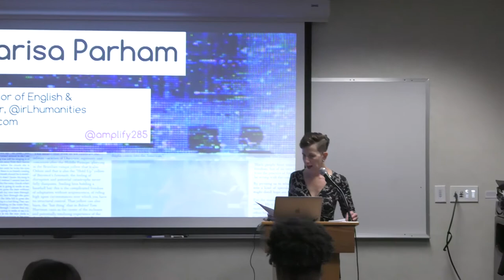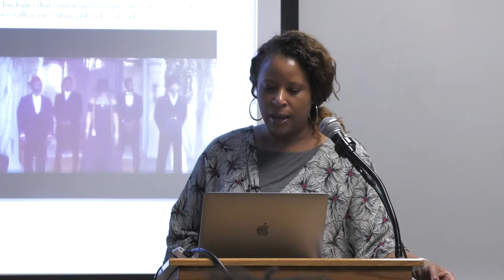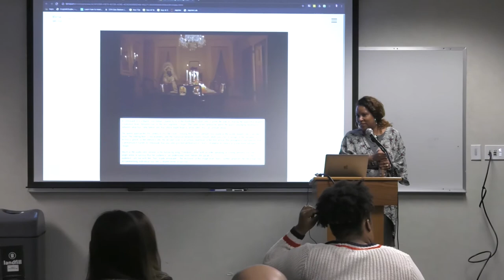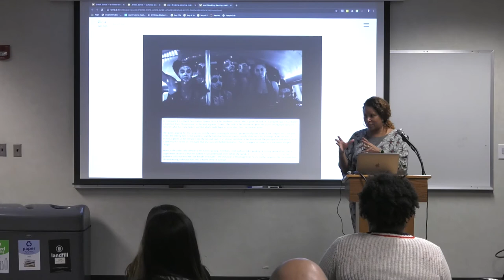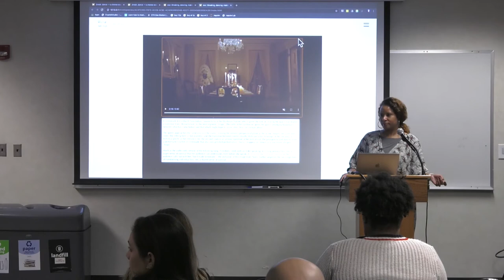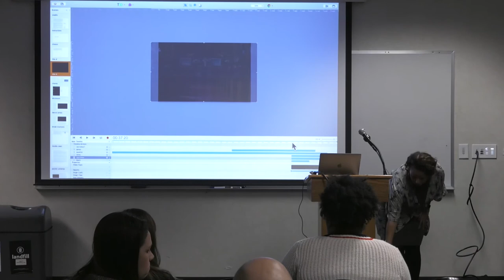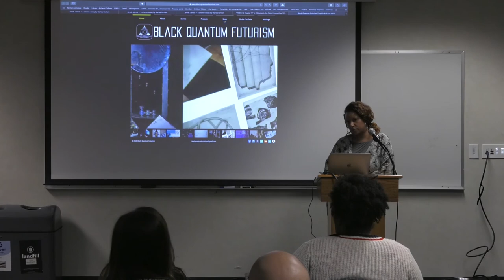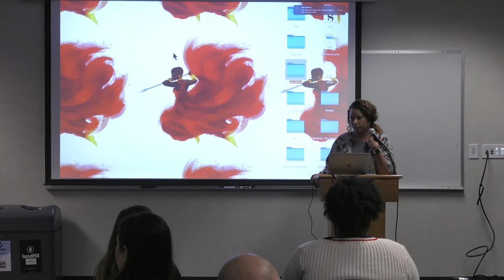Breaking, Dancing, and Making Black Lives in the Digital Humanities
On Thursday, February 6, 2020, Dr. Marisa Parham, Professor of English at Amherst College and director of the Immersive Reality Lab for the Humanities, delivered a talk titled, “Breaking, Dancing, and Making Black Lives in the Digital Humanities” based on an experimental digital project titled .break .dance published in an experimental digital journal smallaxe. Parham’s project seeks to capture “the underside of thought,” and is especially keyed into how digital projects that more effectively “hew to your own story.”